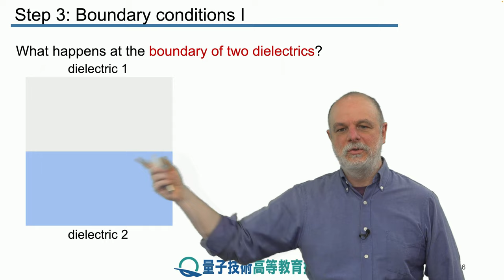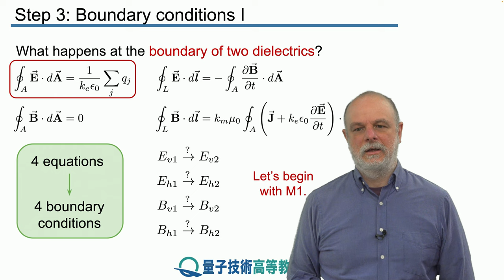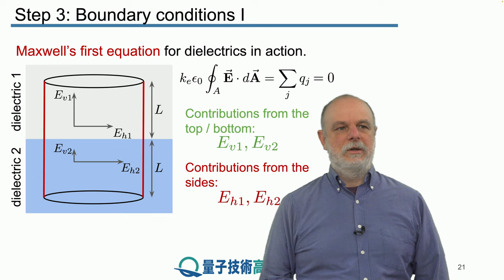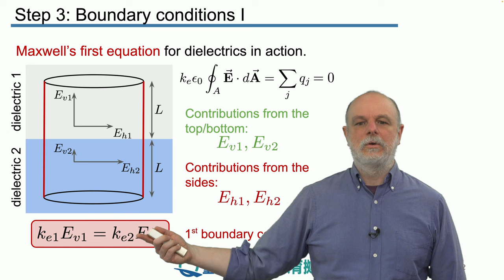8-3 境界条件 I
レッスン 8 光媒質の電磁波 I

ステップ 3： 境界条件 I

光が2つの異なる誘電体間を移動するときに何が起こるかを見て、最初の境界条件を導き出します。